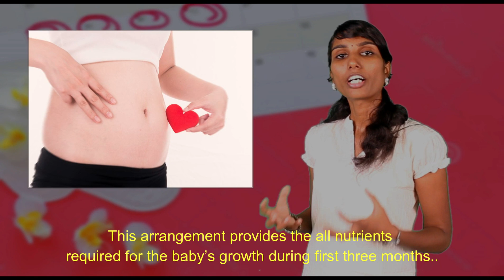WHY DO GIRLS MENSTRUATE? | பெண்களுக்கு மாதவிடாய் ஏன் வருகிறது| KARPOM KARPIPOM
We all have come across the topic “menstrual cycle” in our zoology book during our school days. How many of you were educated regarding this topic in your class? As a son or a daughter, how many of us know that our mother menstruates.

How many mothers watching this video have discussed menstruation with your son or daughter How many Girls watching this video know why we are menstruating.you might
 be thinking why are we openly discussing this topic but by the end of this video, You will get the answer to it

Camera and Editing: Nithish
Presenting Priyadharshini

Karpom Karpipom is a team of young and many enthusiastic people and was founded by a group of five members. KK focuses on educating each and every responsible adult through conducting  events, creating posters, videos and memes. We have been educating people through digital platforms since 2019 and on field since 2020 also working with Govt of TamilNadu CHILD WELFARE COMMITTEE, Madurai.We have also been conducting online sessions for many during this lockdown period.